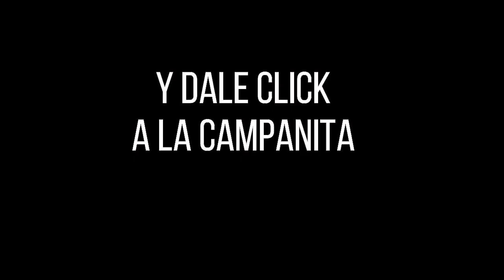Lotería de Cauca Resultado SÁBADO 18 DE JUNIO 2022 ✅🥇🔥💰 PREMIO MAYOR Y PREMIOS SECOS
Hola buenas noches, te presentamos los resultados de las loterías y chances en Colombia, vamos con el Resultado para la Lotería del CAUCA del SÁBADO 18 DE JUNIO de 2022.

Resultado de la Lotería de Cauca SÁBADO 18 DE JUNIO de 2022
Lotería de Cauca 18 DE JUNIO
Lotería de Cauca 18 DE JUNIO Premio MAYOR
loteria Cauca
loteria de Cauca ultimo sorteo
Cauca loteria